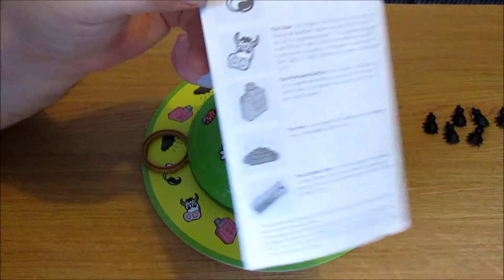Mint in Box: KD Games' Trumping Trudy - Playtest & Review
Hi guys! Sharp-O back once again, this time joined by my sister, Aimee, to play Trumping Trudy from KD Games! Suitable for ages 4+ and ideal for 2-4 players.